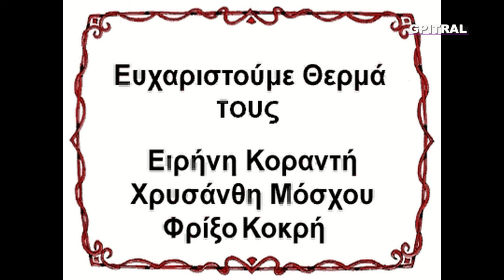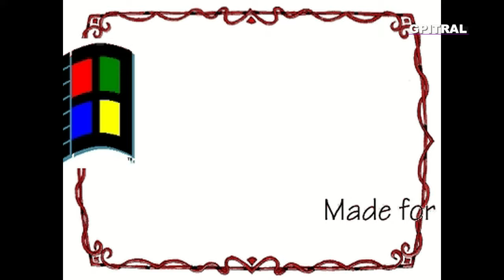Η Κότα και το Χελιδόνι Αισώπου Μύθοι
Η Κότα και το Χελιδόνι ... Οι Μύθοι του Αισώπου σε κινούμενα σχέδια...The Fables of Aesop in animation ... Με Αγάπη για τα Παιδιά μας που είναι το Μέλλον μας. Να Σκέπτεστε και να Ονειρεύεστε το Καλύτερο... Μετά να Αγωνίζεστε να το κάνετε Πράξη...